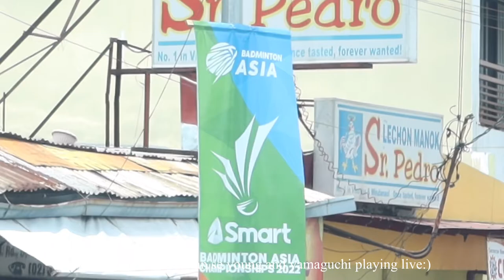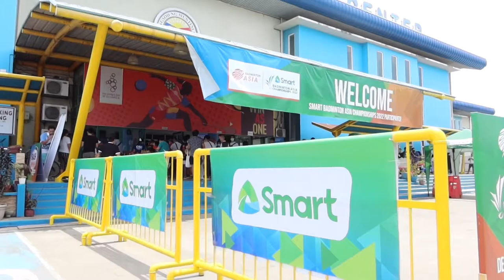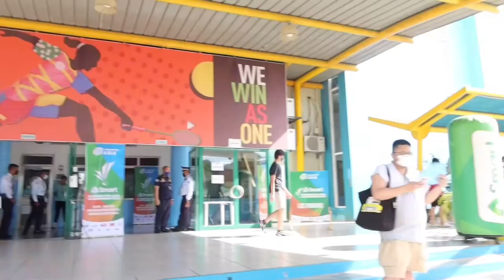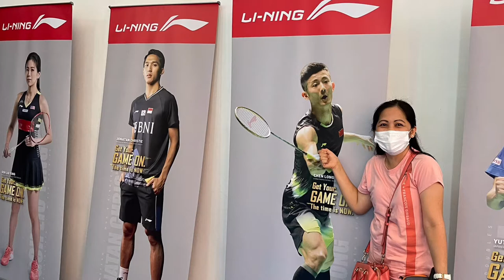pinuntahan namin si An Se Young?? (badminton player)🏸 • live badminton asia experience✨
Hi pretty mommies / ladies,  hope you like badminton too☺️

Want to share the experience during the live badminton match:)

I like An Se Young and Akane Yamaguchi (women's single professional badminton player)

An Se Young ~ Korean
Akane Yamaguchi ~ Japanese

Love, Mom Sheiy:)